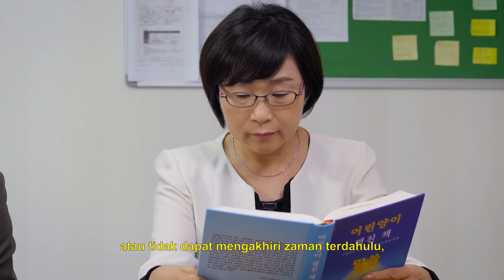Film Rohani | Cara Membedakan Kristus Sejati Dan Kristus-Kristus Palsu (2) - Penggalan Unggulan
Banyak orang kini bersaksi bahwa Tuhan Yesus telah datang kembali sebagai Tuhan yang Mahakuasa dan Dia mengungkapkan seluruh kebenaran yang akan memungkinkan manusia mencapai penyucian dan diselamatkan. Sekarang ini Dia sedang melakukan pekerjaan penghakiman-Nya yang dimulai dari keluarga Tuhan. Pada saat yang sama, banyak orang mengaku sebagai Tuhan Yesus yang datang kembali. Mereka mengandalkan penafsiran yang salah tentang Alkitab, penjelasan tentang nubuatan, dan tentang melakukan mukjizat dan keajaiban untuk membingungkan orang-orang. Beberapa dari mereka juga telah menulis beberapa buku. Jadi, bagaimana kita bisa sepenuhnya memahami esensi jahat dari Kristus-Kristus palsu dan menyingkirkannya? Dan bagaimana cara kita mengetahui esensi Kristus dan menjadi gadis-gadis bijaksana yang menyambut mempelai laki-laki? Film singkat ini akan membantumu memahami aspek kebenaran mengenai cara membedakan antara Kristus sejati dan Kristus-Kristus palsu, sehingga engkau bisa menyambut kedatangan kembali Tuhan Yesus.